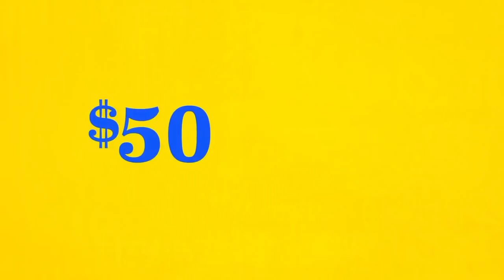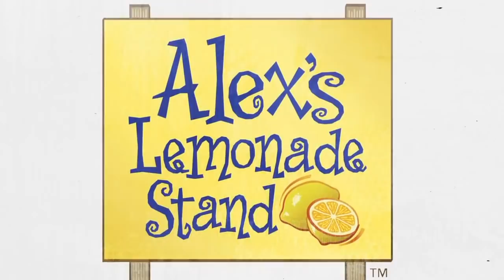One Cup At A Time: The Story of Alex's Lemonade Stand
Alex's Lemonade Stand Foundation (ALSF) emerged from the front yard lemonade stand of cancer patient Alexandra "Alex" Scott (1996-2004). In 2000, 4-year-old Alex announced that she wanted to hold a lemonade stand to raise money to help find a cure for all children with cancer. Since Alex held that first stand, the Foundation bearing her name has evolved into a national fundraising movement, complete with thousands of supporters across the country carrying on her legacy of hope.